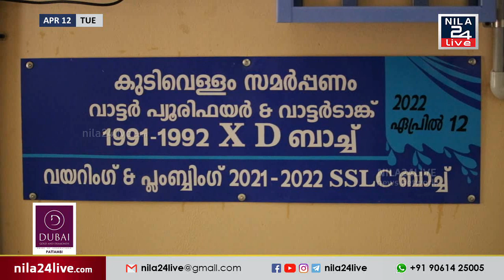നടുവട്ടം ജനത ഗവ. ഹയർ സെക്കന്ററി സ്കൂളിലെ 1991-92 SSLC ബാച്ച് സ്കൂളിന് വാട്ടർ പ്യൂരിഫയർ നൽകി